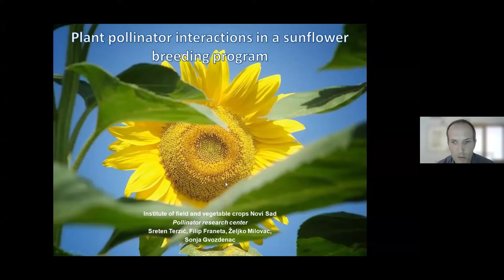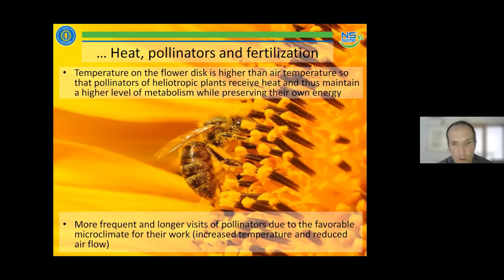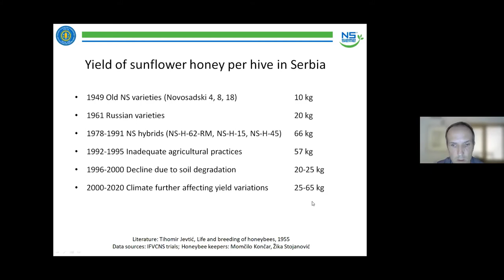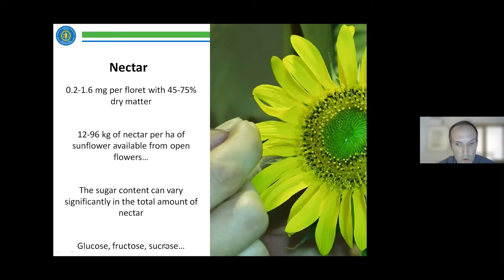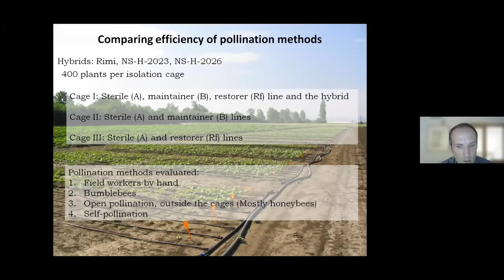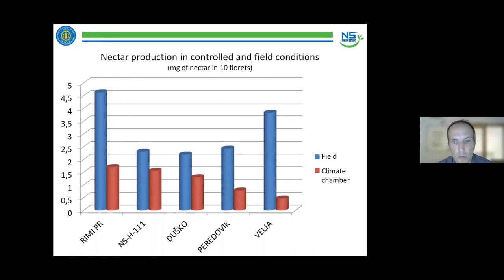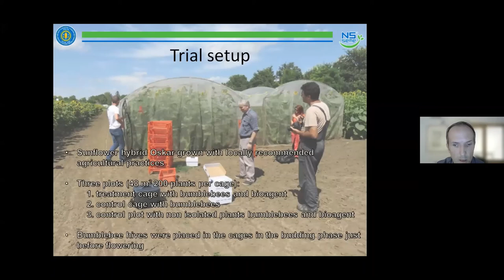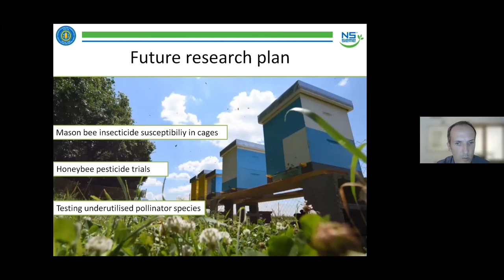Past and ongoing trials oriented at improving the pollination..._Sreten TERZIC, IFCV, Novi Sad.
Past and ongoing trials oriented at improving the pollination efficiency by evaluating pollinators, plants and environment.